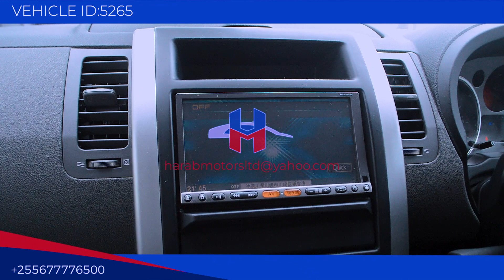Nissan X-Trail 2007 model in red colour now available at harab motors tz